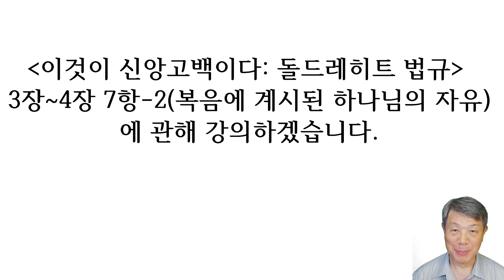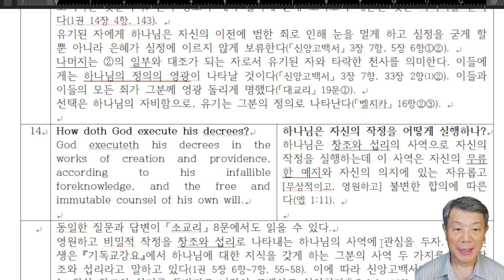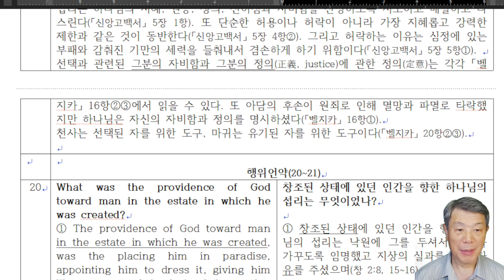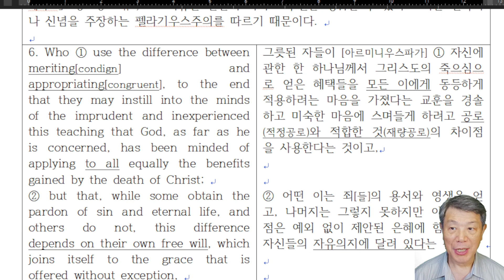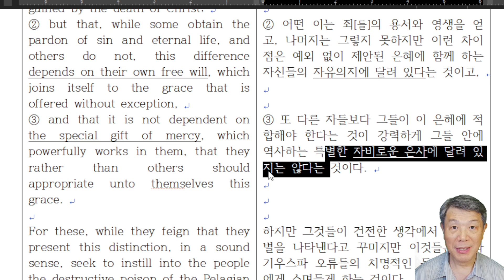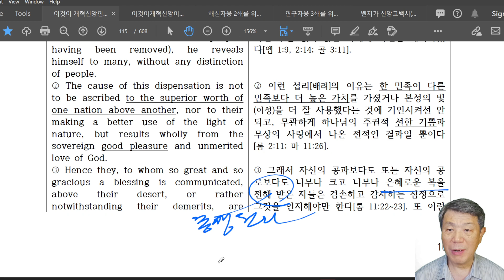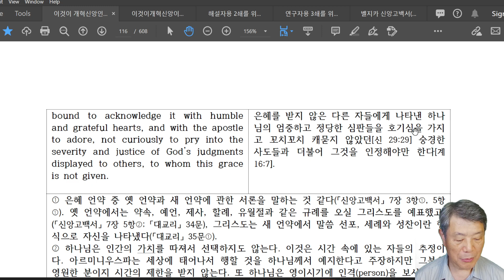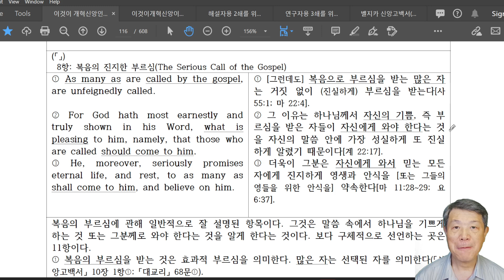이것이 신앙고백이다 : 돌드레히트 법규 3장~4장 7항-2(복음에 계시된 하나님의 자유) - 라은성 교수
00:00 분석
04:39 섭리
14:05 이성(본성의 빛)과 공로
18:58 주권적 선한 기쁨
25:02 자연스러운 겸손

특히 9개의 지방 노회에서 각각 네 명의 목회자와 두 명의 장로가 참석했는데 대부분 항의파(Remonstrant)를 반대하는 자였다. 항의파는 소수였다. 5명의 신학자는 대학교에서 파송됐는데 레이던에서 요하네스 폴란더(Johannes Polyander, 1568~1646)와 안토니우스 틸스루스(Antonius Thysius the Elder, 1565~1640), 프라네커(Franeker)에서 시브란두스 루베르투스(Sibrandus Lubbertus, 1555~1625), 프란치스쿠스 고마루스(Franciscus Gomarus, 1563~1641)와 안토니우스 발라에두스(Antonius Walaeus, 1573~1639) 등이다.